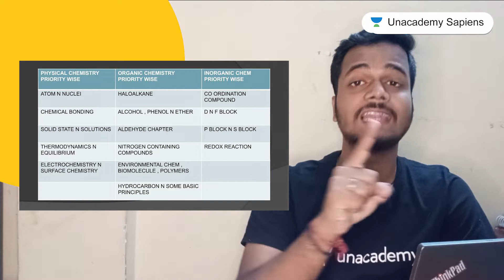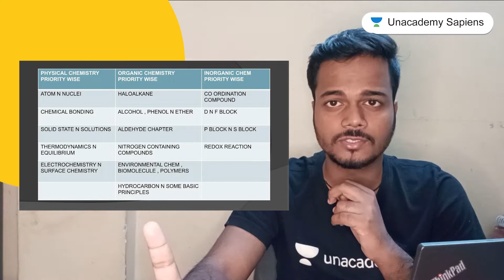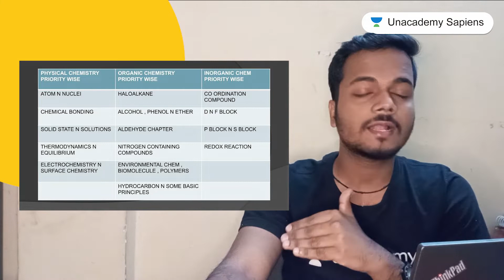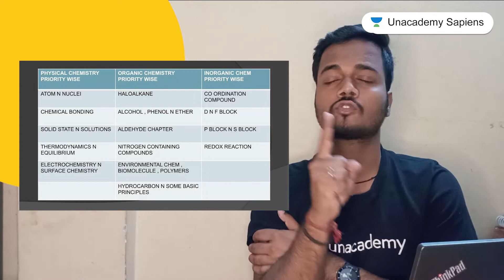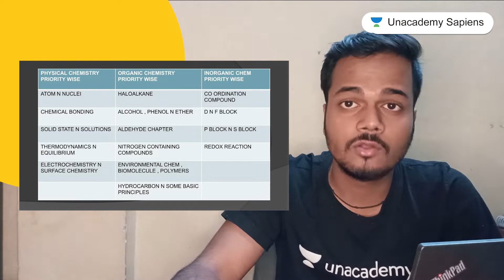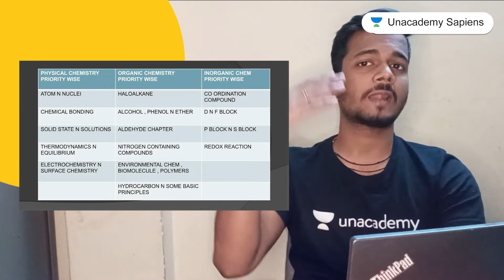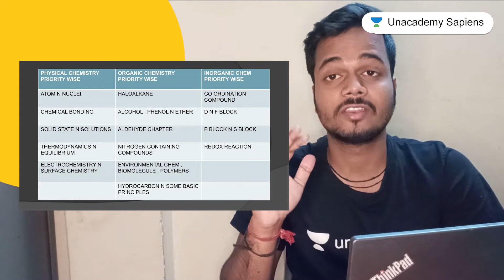Topic-Wise Weightage For Chemistry NEET 2021 | Rishabh Jain | Unacademy Sapiens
Unacademy NEET-UG introduces the biggest fortnightly event, Unacademy Combat!

A free contest on Unacademy Android App, for Class 11, 12 & 13 students, set to be conducted every alternate Sunday.

Where will it be held?
It will be conducted through the Unacademy Android App Only.

Who can attempt the Contest?
All class 11, 12 & 13 NEET-UG aspirants. The contest and prizes attached are separate for all 3 classes of students.

Compete. Crack. Conquer, & stand a chance to win exciting prizes from Unacademy.

In this session, Rishabh Jain will be discussing how he prepared for the Chemistry NEET examination and scored 165/180 in Physics. Attend this LIVE and ace your NEET Examination.

Learn LIVE from Rishabh Jain and other Top Educators on Unacademy Subscription.

1. Learn from your favourite educators and toppers
2. Dedicated DOUBT sessions
3. One Subscription, Unlimited Access
4. Real-time interaction with Teachers
5. You can ask doubts in the live class
6. Download the videos & watch offline